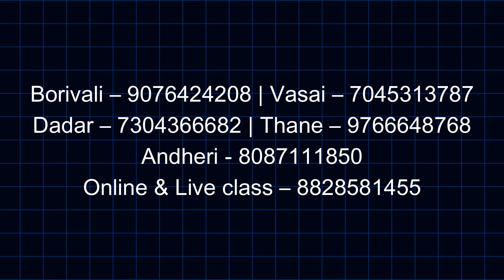MCA Entrance Exams - Can I Crack MCA Entrance Exam? | No Computer/Science | No Math Background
Are you wondering if you can crack the MCA entrance exams without a computer science or math background? In this video, we break down the essential strategies and tips to help you succeed in the MCA entrance exams, even if you're from a non-technical background.

💡 What You'll Learn:

👉How to prepare for MCA entrance exams without prior computer science knowledge.
👉Overcoming the challenges of not having a math background.
👉Essential study materials and resources for MCA aspirants.

*Prepare for MCA Entrance 2025*  : NIMCET , MCACET , Others  Exam - Start Now or Never - Batches Launched | Target Top MCA Colleges - Kickstart your Preparation

CLASSROOM COACHING :-
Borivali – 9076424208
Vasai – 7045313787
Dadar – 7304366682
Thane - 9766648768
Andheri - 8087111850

*Program Links*

Follow the link for MCA Entrance Live Class Program : -

Follow the link for  MCA Entrance CET Full Course Program : -

Follow the link for MCA Entrance Books (Study Materials) Program : -

*MCA CHANNEL*

*Manoeuvre Education*

how to start your MCA CET preparation
MAH MCA CET TOP Colleges
MAH MCA CET 2025 Preparation
MAH MCA CET 2025 Exam

NIMCET 2025
NIMCET 2025 Exam
NIMCET 2025 Exam Preparation
NIMCET 2025 Preparation Strategy
NIMCET Exam Date
nimcet
TOP NITs

MCA entrance exam preparation
MCA exam tips for non-computer science students
How to crack MCA exam without math
MCA entrance exam strategy
MCA entrance tips for arts students
MCA exam success without technical background
MCA entrance exam 2025 preparation